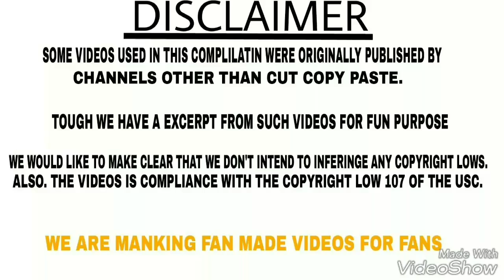ROBOT 2 0 Interesting Facts 2018 烙 2 0 Official Trailer HD Robot 2 0 Rajinikanth Akshay Kumar